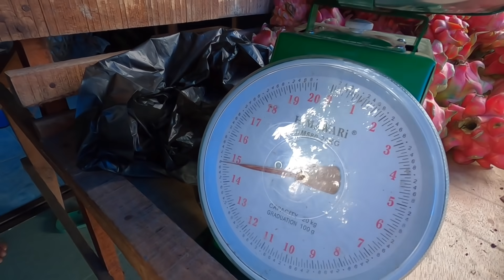BAGONG KESURUPAN SAAT MENIKMATI OLAHAN KULIT SEMANGKA TERBESAR DIDESA KAMI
Terima kasih!
eXBen.